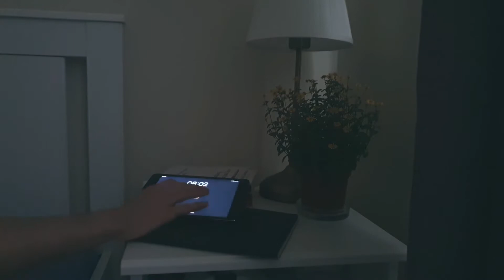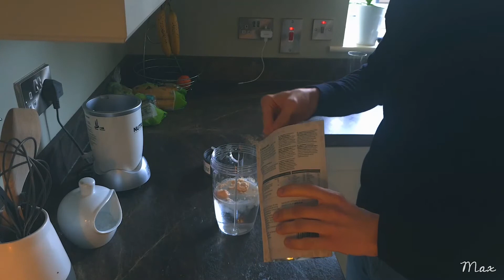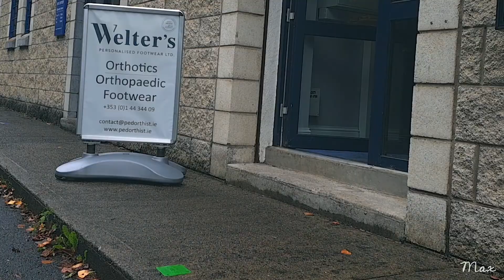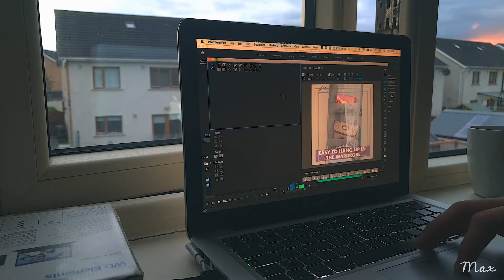Swiss Guy works as a shoemaker | Silent Vlog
My very First Silent Vlog, hope you like it!